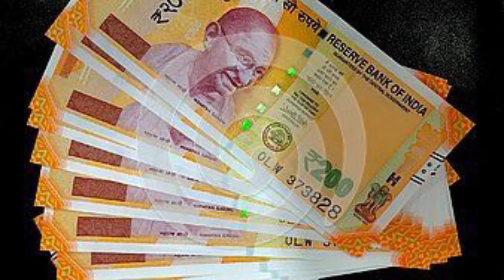பணத்தை ஈர்த்துக் கொடுக்கும் பச்சை வஸ்திரமுடிப்பு